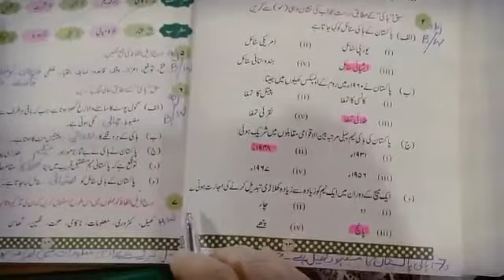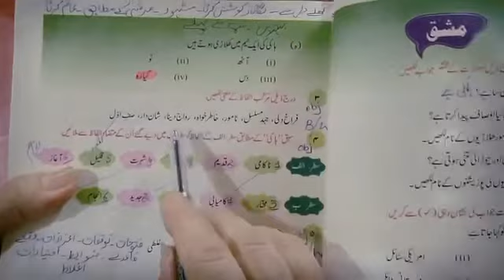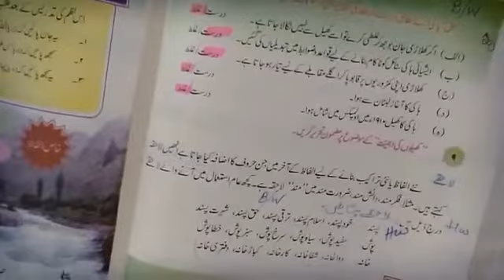Urdu Class 8th Lecture#32